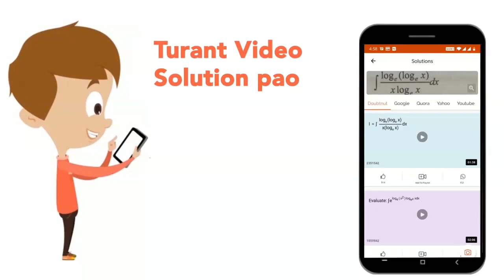The liquid is flowing steadily through a tube of varying diameter. How are the velocity of liquid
The liquid  is flowing steadily through a tube of varying diameter. How are the velocity of liquid flow (V) in any portion and the diameter (D) of the tube in that portion are related?